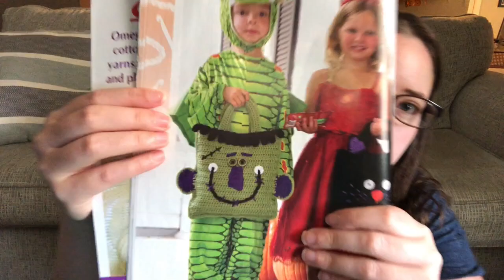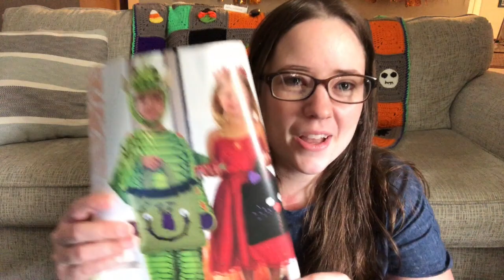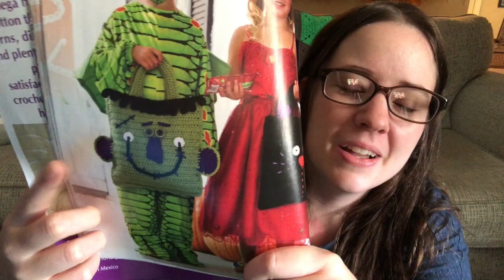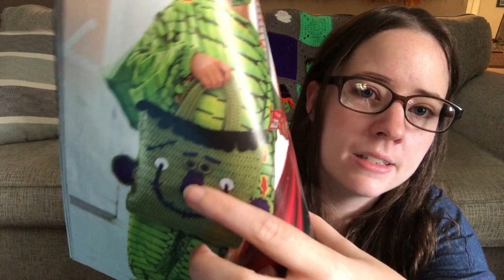Whatcha Working On Wednesday | Crafty Vlogust #13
Annie's Spooktacular Crochet Magazine

Happy Mail
Ella Roberts